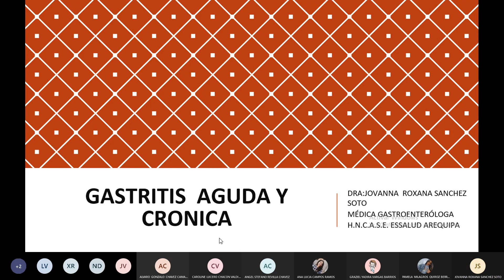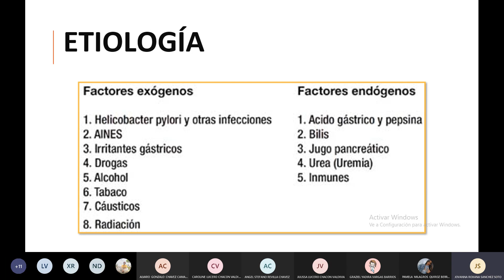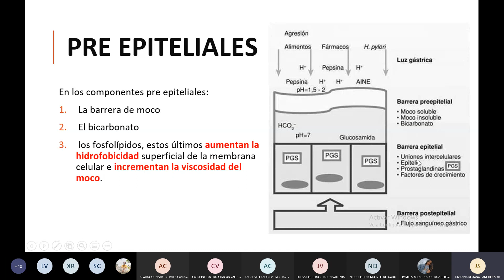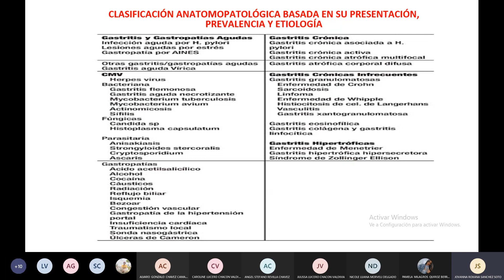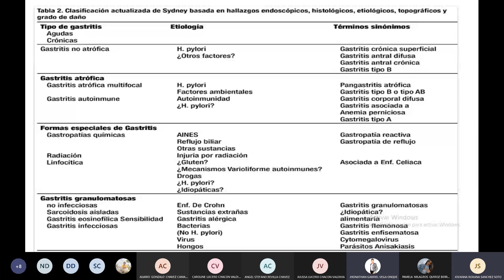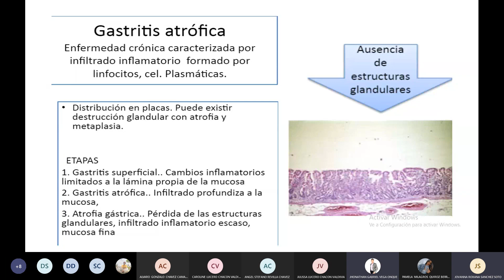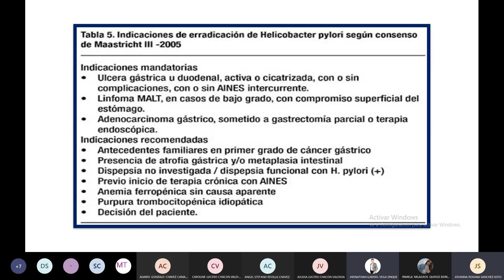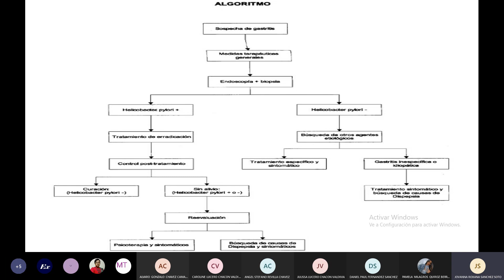Medicina III - Gastritis aguda y cronica - Dra. Jovanna Roxana - Fase 2 - Clase 1